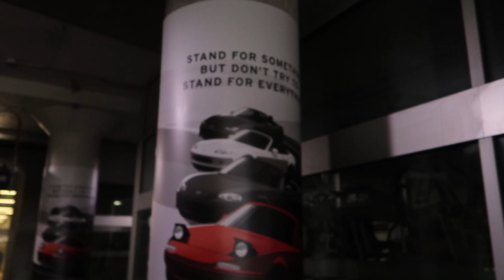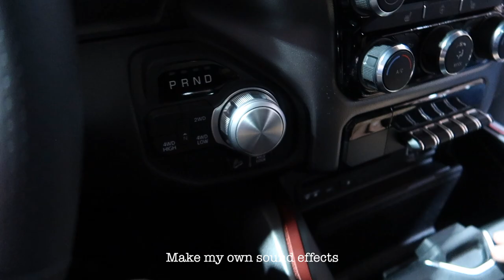Not a UA Fat Tire Sandal review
UA Fat Tire Sandals
UA x Michelin

Testing out my hiking sandals at the Toronto Auto Show